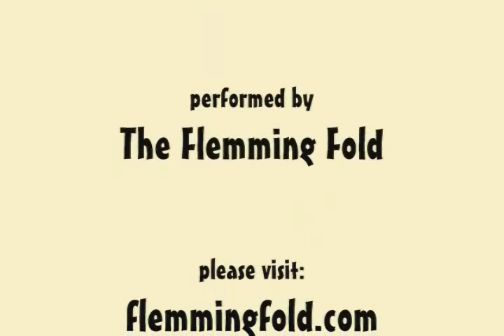Long Tall Texan - The Flemming Fold - (Henry Strzelecki)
The Flemming Fold is a family music group consisting of husband and wife, Troy and Sandra, and their two daughters. The bassist is 7 yrs old and the mandolinist is 9 yrs old!

This was filmed in the basement on January 2nd, 2011.

Long Tall Texan was original written by Henry Strzelecki in 1959.